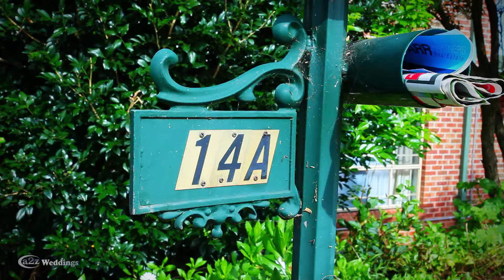Cinematic of Mina & Chrstina Wedding Highlight